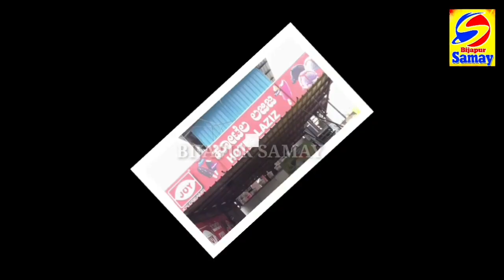BIJAPUR ME OPEN CHESS TOURNAMENT KA AAYOJAN || BIJAPUR SAMAY 06-10-2019